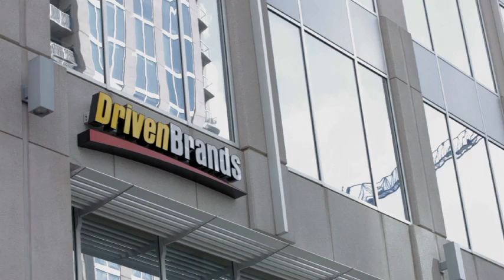Travis Miller, Senior VP of Franchise Development, Maaco